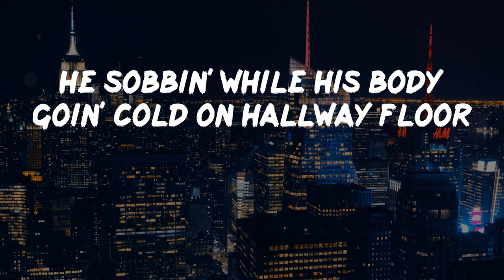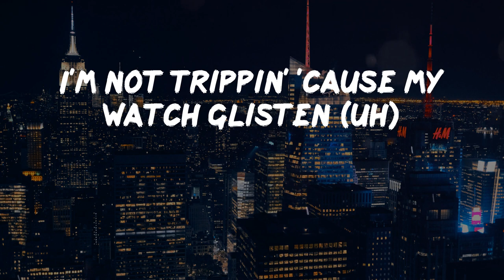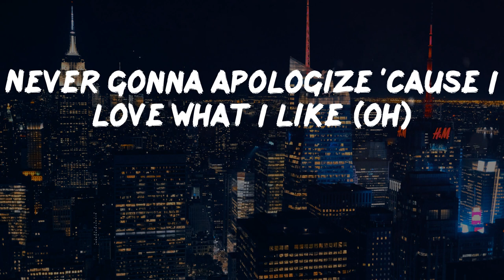Buddy - Ghetto 24 (feat. Tinashe) (lyrics)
@@env_icon@@ Ghetto 24 (feat. Tinashe) - Buddy lyrics:

Blood stains on my clothes from fallen bros
He sobbin' while his body goin' cold on hallway floor
Just another ghetto twenty-four, shit, I suppose (yeah)
(Lookin' for a long way out of here)
Lockjaw from Molly I got from random broad at Coachella, we go hard
She wanna ménage with' me just for the thrill of it all, all
Tired of these niggas tryna' bond, you a vagabond
Go read the Bible or the Quran since you got time
Instead of worryin' 'bout mine, nigga
House foreclosed but nobody knows
I'm walkin' around with yellow golds
Sierra Leone stones, just stuck in this hellhole
All I need is you (damn)
(It's another ghetto twenty-four, shit, I suppose)
(Another ghetto twenty-four, shit, I suppose)
If it's matter over mind, the stars are aligned
Never gonna apologize 'cause I love what I like
(Yeah)
Twenty dollars a gram in a plastic bag
Back in high school was everlastin'
Now we get blasted in the bathroom at the Grammys (uh)
I'm eatin' fried chicken with chopsticks
Watch this, I pop shit like Redenbach', bitch
Plot thickens, guap flippin'
It don't matter if the clock tickin'
I'm not trippin' 'cause my watch glisten (uh)
Yeah, ghetto tales over yellowtail, it never fails
The parallel pairs well, this shit is unreal
Motherfucker you can't tell
Cop cars and squabbles in backyards
My mom was a black queen, my dad was a crack fiend
What that mean? A down bitch all I need (Yeah, uh)
Lookin' for the long way down, oh
Never gonna apologize 'cause I love what I like (oh)